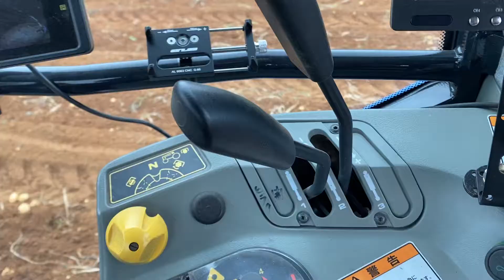こだわりの野菜作り(収穫編) 特別栽培馬鈴薯